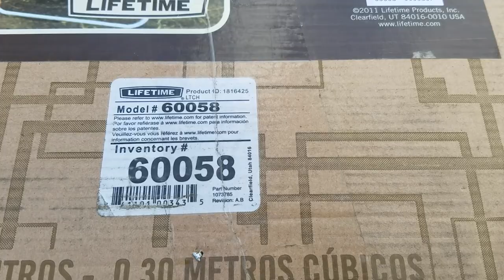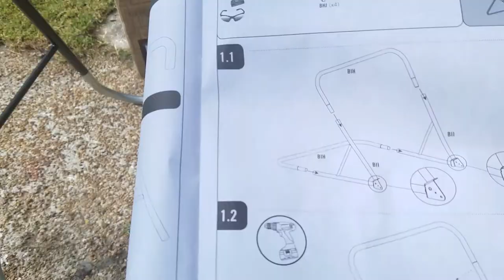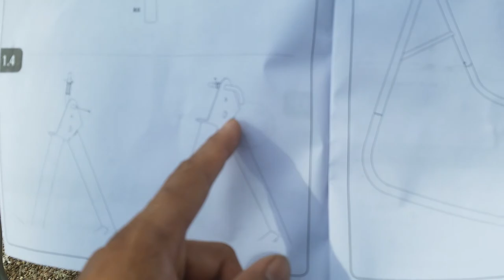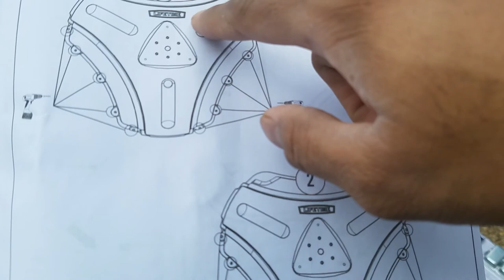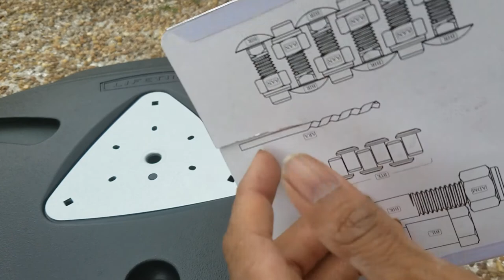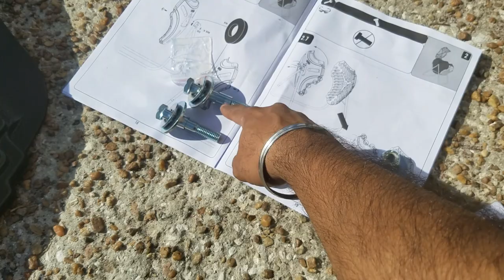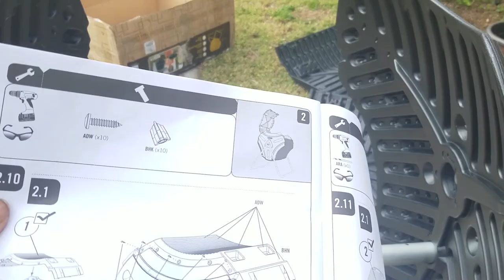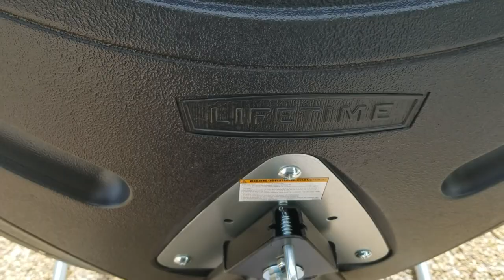Lifetime 60058 Compost Tumbler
Product: Lifetime 60058 Compost Tumbler, Black, 80-Gallon

Featuring a 80-gallon (10.72 cubic feet) capacity, the Lifetime compost tumbler is the perfect addition to your backyard. The ingenious tumbler design easily turns on its axis for balance rotation, and the internal aeration bar mixes compost and provides air flow. Constructed of high-density polyethylene (HDPE), the compost tumbler is durable, UV-protected, and has dark, double-wall panels to absorb and retain heat. For added convenience, it has an extra large removable lid and a spring-loaded pin that locks rotation during filling. The composter is black with a galvanized steel base, and comes in 1 box, with a how to compost DVD included. Easy assembly with all hardware included.

Manufacturer Lifetime Products
ASIN B0030GG2FS

About Man Rat:
"Man Rat" is well known for his video related to quite a few games ranging from single player, to Co-OP, to Multi-player, PvP and also crazy and unexpected Unboxing along with quite a few IRL videos that generally will confuse people and most of the time make people smile.

Sorry, Not a Pro gamer, but Pro at life. I play games to have fun and to hang out with fun people, life is too serious, why bring the stress into gaming world tool.

Where am I from? Well Citizen of the world and its the internet so don't want to give out too much personal information out.. So please don't ask personal questions as you will not get an answer.

Accent? Yes accent is there in the voice, but nope might sound Indian, but might be from South Africa, or from Maldives or from Mauritius or From UAE or Egypt or West Indies... You never Know.. but I have been to 6 out of the 7 continents on the planet. So good luck..

Video Editing software that I use.
OBS, ShoutCut, PaintBrush, and Photoshop.

Computer Specs:
Nothing fancy but here is the current PC config that I have.
CPU - i7 ( 2.8 GHz)
GPU - GTX 770 - 3 GB Video RAM
Dual Monitors - Primary is ONLY a 55', Secondary is 17 inch.
Speed - 300 Down and 20 Up

Take Care